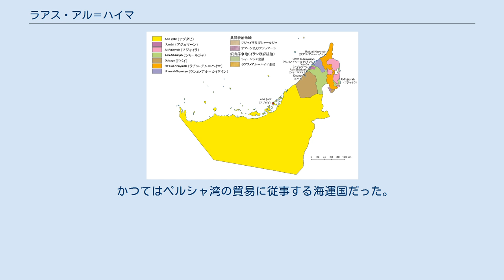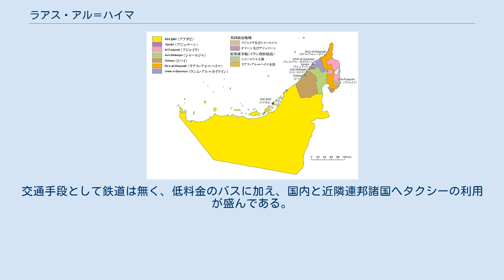ラアス・アル＝ハイマ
ラアス・アル＝ハイマ（ raʾs al-ḫaimah）は、アラブ首長国連邦を構成する首長国のひとつ。
同連邦の北東端にあり、北部はオマーンの飛び地のムサンダム半島に接する。
 主要都市は、首都であるラアス・アル＝ハイマ。
都市人口は19万1753人（2007年）。
 ラアス・アル＝ハイマ国際空港がある。
 かつてはペルシャ湾の貿易に従事する海運国だった。
現在では農耕を主産業とし、ナツメヤシや野菜や果物を生産する。
1972年、他の連邦構成国の中で遅れて最後に連邦に加入した。
ドバイから約130kmという地の利を生かしてラアス・アル＝ハイマ自由貿易ゾーン（RAKEZ） 経済発展が見込まれている。
 アラブ首長国連邦の各首長国 12月の平均気温は摂氏16度～25度、7月は30度～40度だが、夏季は50度に達することもあり、湿度も高い。
冬季に雷雨を伴う降雨が稀にある。
 石油を産出しないため、経済は連邦予算に依存するところがあるが、漁業・農業のほか、不動産・観光・建築資材（セメント）・ハイテクなどの産業もある。
交通手段として鉄道は無く、低料金のバスに加え、国内と近隣連邦諸国へタクシーの利用が盛んである。